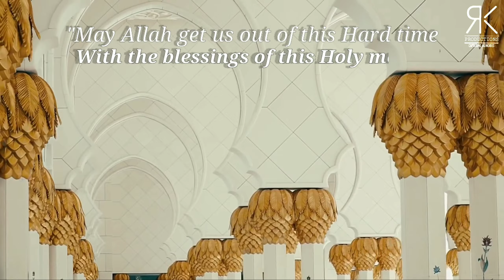Ramadan Kareem 2020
madeBy RK-productions